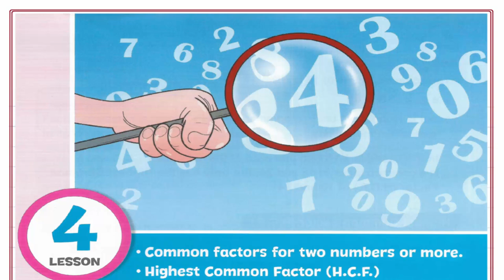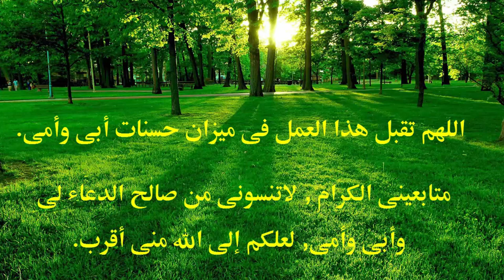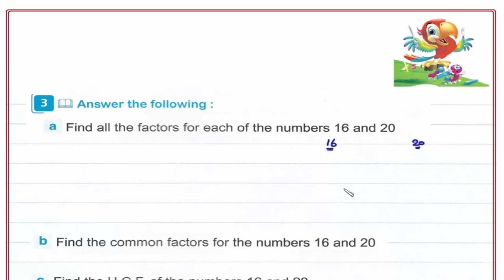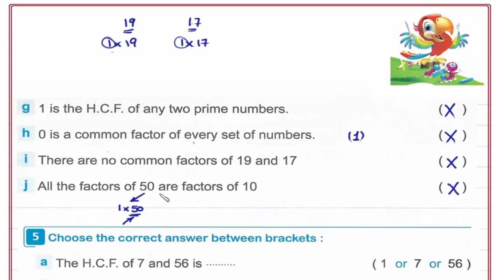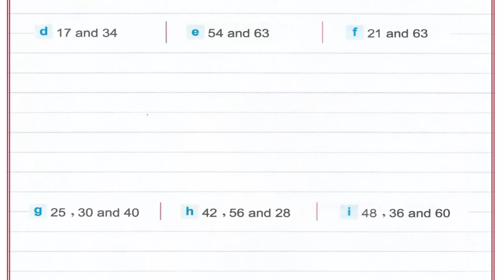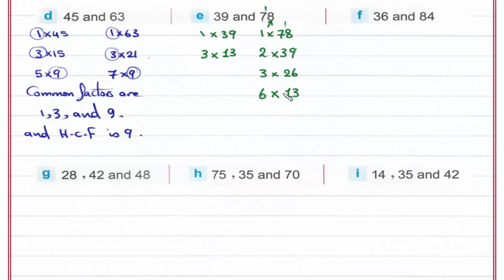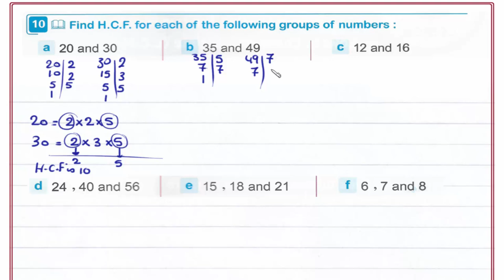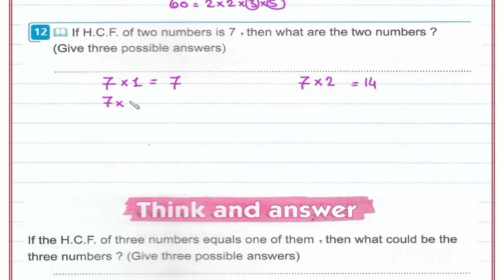Primary 4 \ grade 4- 1st term 3.4- Highest Common Factor (H.C.F). شرح ماث رابعه إبتدائى لغات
UNIT 3 : Multiples, factors, and divisibility.
Lesson 4- Highest Common Factor (H.C.F).